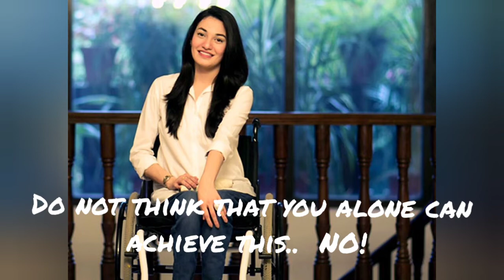Motivational Talk | powerful motivation by Muniba mazari |Best Motivational vedio | Whatsapp status